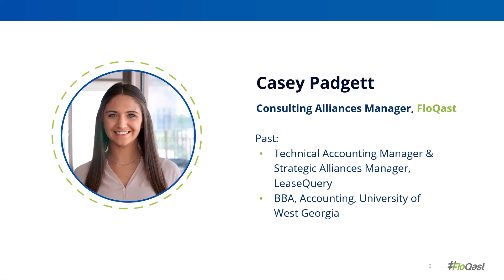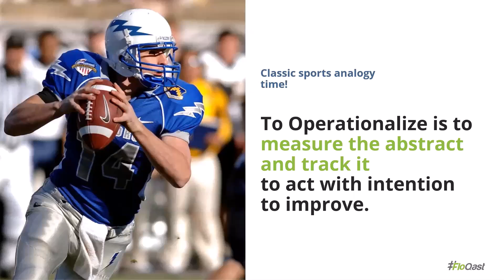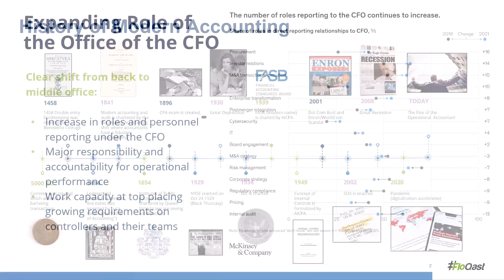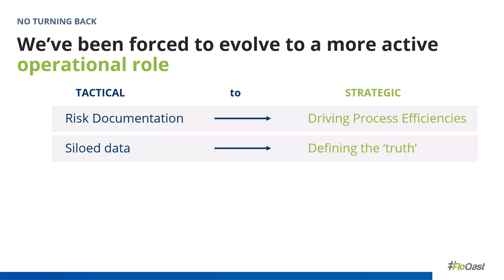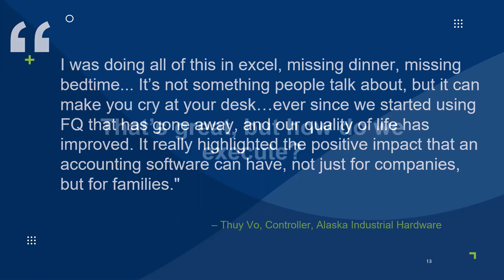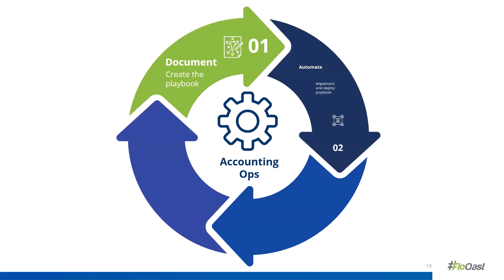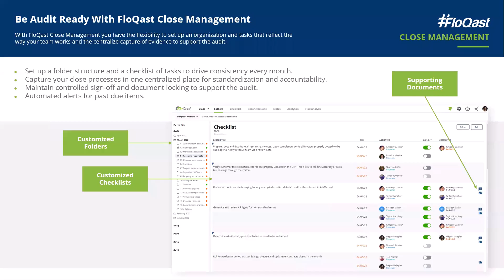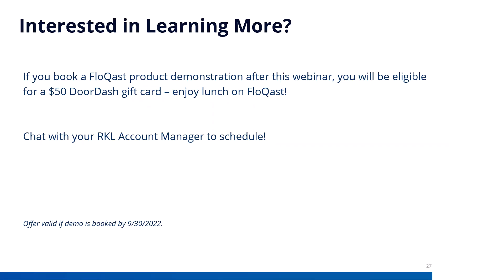Summer of Automation: The Rise of Operational Accounting by FloQast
Watch this webinar to explore the impact of increasing digitalization across the office of the CFO, the rise of operational accounting, and how to navigate these changes without disruption